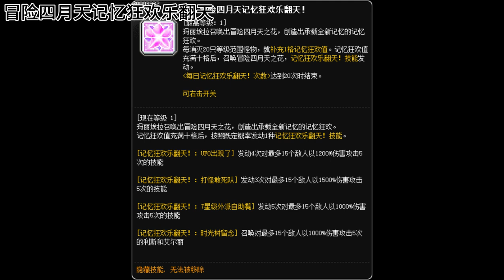[MSEA] Mapril Island Event Review